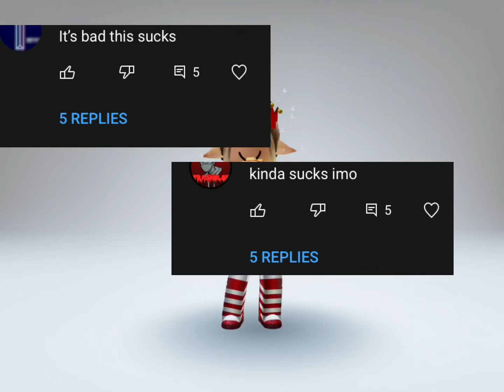Your my favorite rapper now- yea dude I better be